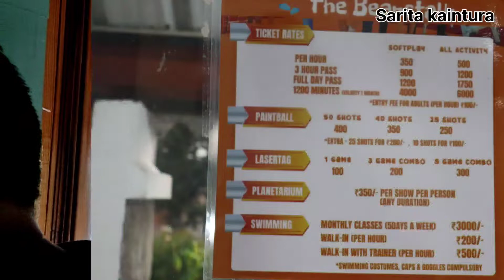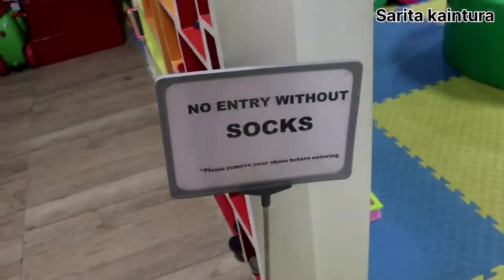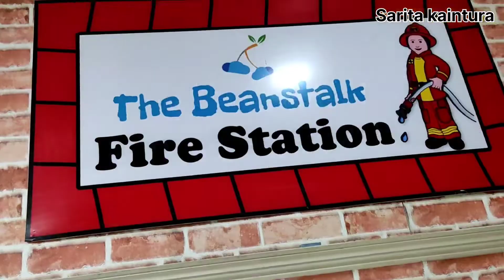The Beanstalk | Indoor kids Playzone | Basant vihar,dehradun | Sarita kaintura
The Beanstalk is an initiative to provide kids thier exclusive space allowing them to unfold themselves in dehradun

Soft play area

Role play area Paintball combat zone

Kids Birthday party place

Swimming Session You can find us on Google Maps As" The Beanstalk"

 3 साल बाद गई मायके || इस बजह से नही जाती हूँ मायके 😥😥|| part-1 || My Village vlog

DIY Mini sofa | पुराने बॉक्स से छोटा सोफ़ा कैसे बनाए । how to use old trunk / diy box seat

Fun Valley Dehradun||water park in Dehradun|| What is the price of ticket in Fun Valley Dehradun?

(reuse allowed)